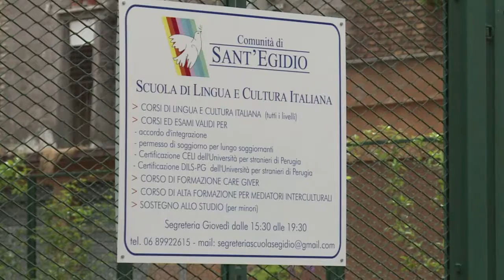Refugiados Sirios traídos a Roma inician su nueva vida gracias al papa